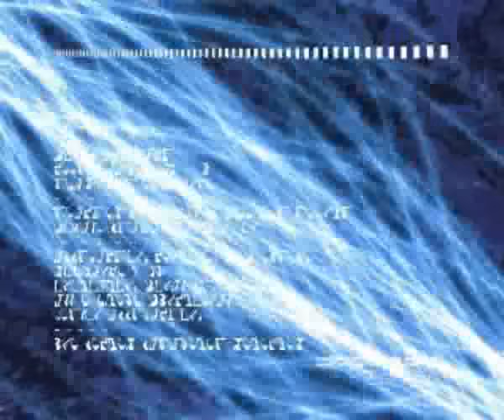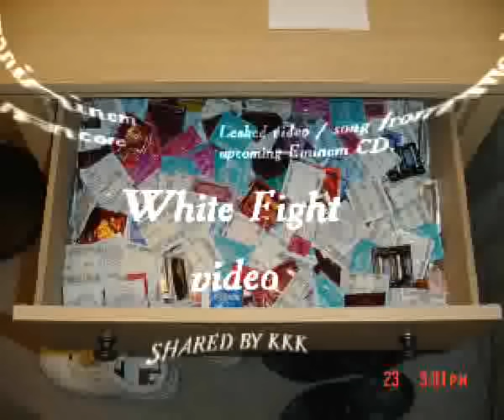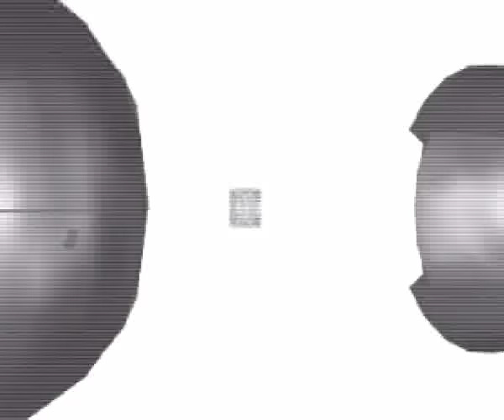Eminem - White fight